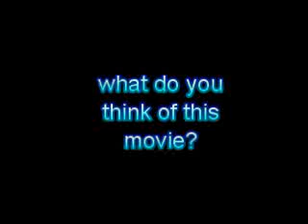What Do you think of this Movie? #27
Labyrinth (1986), I hope you enjoy it! and it's totally one of the best fantasy films Jim Henson, George Lucas, Terry Jones (who wrote the screenplay and passed away this year), David Bowie and Jennifer Connelly have ever worked on and still gain a cult following!